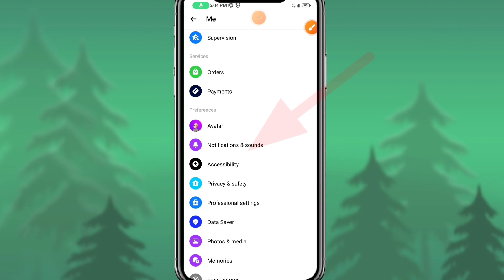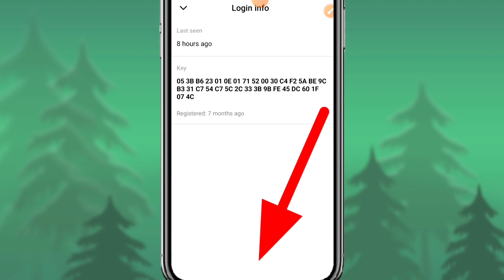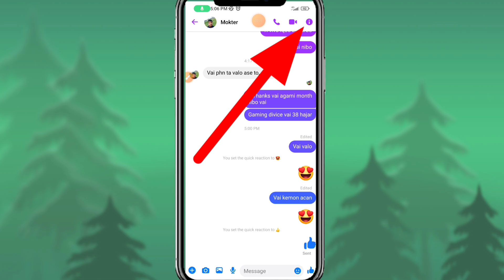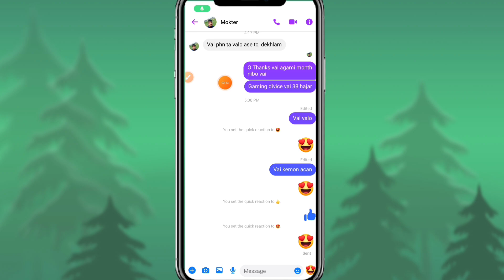মেসেঞ্জার অসাধারণ সেটিংস অবশ্যই জানা উচিত | Messenger most Important Setting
মেসেঞ্জার উপকারী অসাধারণ সেটিংস অবশ্যই জানা উচিৎ মেসেঞ্জার দরকারী সেটিংস সবার জানা দরকার মেসেঞ্জার বেস্ট সেটিংস টিপস
messenger very important setting tip & trick messenger setting messenger best setting